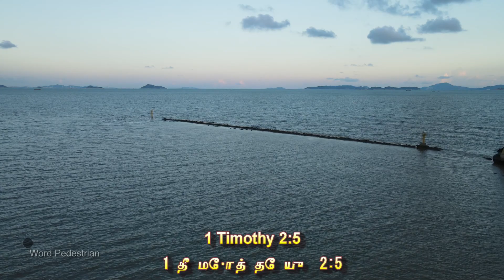இயேசு, கடவுளின் மகன் - திரித்துவம் - Jesus, Son of God - Trinity. (Tamil)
நமக்கு ஒரு பாலகன் பிறந்தார்; நமக்கு ஒரு குமாரன் கொடுக்கப்பட்டார்; கர்த்தத்துவம் அவர் தோளின்மேலிருக்கும்; அவர் நாமம் அதிசயமானவர், ஆலோசனைக் கர்த்தா, வல்லமையுள்ள தேவன், நித்திய பிதா, சமாதானப்பிரபு என்னப்படும்.
ஏசாயா 9:6
நானே அவரென்று நீங்கள் உணர்ந்து, என்னை அறிந்து விசுவாசிக்கும்படிக்கு நீங்களும் நான் தெரிந்துகொண்ட என் தாசனும் எனக்குச் சாட்சிகளாயிருக்கிறீர்கள் என்று கர்த்தர் சொல்லுகிறார்; எனக்கு முன் ஏற்பட்ட தேவன் இல்லை, எனக்குப்பின் இருப்பதும் இல்லை.
ஏசாயா 43:10
நான் முந்தினவரும், நான் பிந்தினவருந்தானே; என்னைத்தவிர தேவன் இல்லையென்று, இஸ்ரவேலின் ராஜாவாகிய கர்த்தரும், சேனைகளின் கர்த்தராகிய அவனுடைய மீட்பரும் சொல்லுகிறார்.
ஏசாயா 44:6